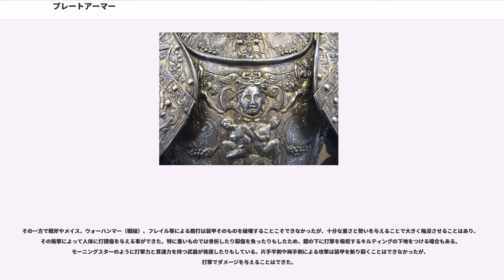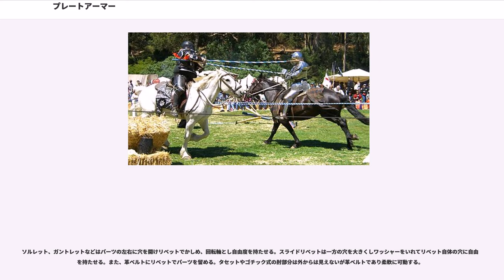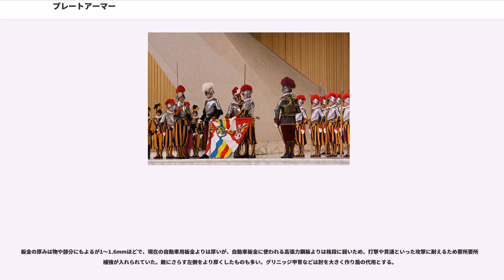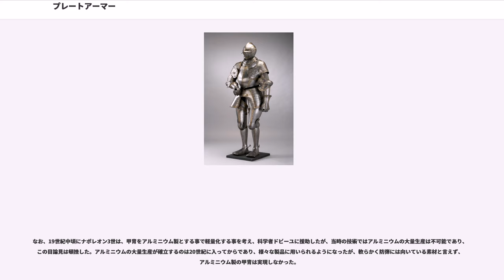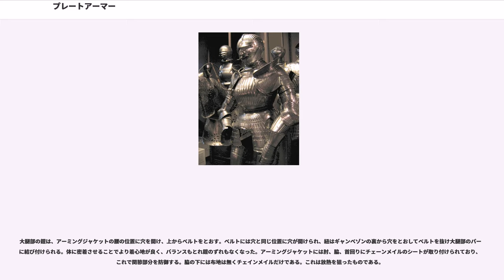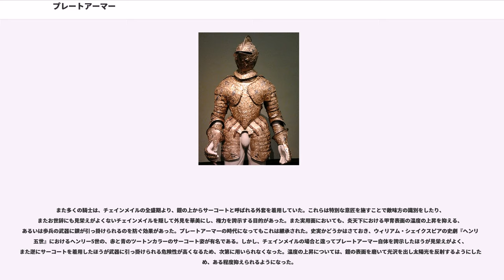プレートアーマー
プレートアーマーとは、人体の胸部、あるいは全身を覆う金属板で構成された鎧。金属板で構成されるため、板金鎧（ばんきんよろい）とも呼ばれる。

なお、語としての「アーマー」（）自体が甲冑（鎧と兜）一式を指す言葉であるが、同語が内包する現代兵器における装甲との区別のため、本項ではプレートアーマー（Plate Armor）と表現する。

これらの甲冑は、全身に装甲をすることで人体の防衛力を高めようとしたもので、甲冑という概念の一つの最終形態と考えることができる。こういった防御力を追求した装備の発達は、それに対する武器の発生も促し、この矛と盾の競争は現代も兵器と装甲の関係に姿を変えて連綿と続いている。

このような様式の発生には、騎馬により敵陣へ切り込む戦法が関わっている。この戦い方では、通常の切り合い以外にも側面からの矢やフレイルなど回り込んでくる武器による攻撃に晒されるため、重量があっても耐久力のある鎧が用いられた。板金加工技術が進んで軽量化が行われた16世紀のマクシミリアン様式（フリューテッドアーマーとも）では20kg前後であったが、それ以前の15世紀ごろのものでは鎖帷子を含め装備重量は30-50kgだった。時代を下って開発された焼入れにより強固さを増したスプリング鋼の甲冑は、厚みが半分ほどで非常に軽量でありながら十分な防御力も持っていたが、これは当時の最先端技術でもあることから、非常に高価で、ごく限られた裕福な王族・貴族にのみ利用された。

甲冑は少しでも体に合わないと着心地が悪く、特にくるぶしの部分が体にあっていないと痛みすら引き起こした。このため裕福な者は北イタリアや南ドイツで甲冑を腕のよい職人にオーダーメイドし、平均的な騎士は貿易船が持ち帰った平凡なミラノ甲冑を購入していた。また、甲冑は新規で買うなり作らせるなりすると大変に高価なものとなったため、甲冑を先代から受け継ぐなどして次代の体にあわせて改造し再使用した事もあった。オーダーメイドの場合、採寸は後述のヘルム、ゴーントレット、サバトンを除く部位だけでも30箇所に及んだ。また、製作には3ヶ月程の期間がかかった。このような事情もあり、一般兵が略奪品以外でプレートアーマーを身に付けることはほとんどなく、農兵程度ではレザーアーマーが利用され、一般の歩兵では金属製の小さな環を綴ったメイル、あるいは金属の小片を綴りあわせたラメラーアーマーやスケイルアーマーないしブリガンダインなど、より簡易で安価な鎧を利用していた。一般兵士が甲冑を身に着けるほど一般的になると、部位ごとにサイズを修正、販売する者も現れた。しかし上から下まで全部買うのは稀で、多くは甲冑の部位を販売している商人から購入していた。この商人たちは甲冑の部品を調整する技術を持っていたので、甲冑をばら売りしてもその人に合わせてパーツを直すことが出来たのである。

近年ではファンタジーRPGの普及にも伴い、一般では全身を覆うものに関しては「フルプレートアーマー」とも呼ばれ、単にプレートアーマーというと人体の急所が多い胴体を覆うものや胸当て・背当てをさす傾向も見られる。ただし一般的にはプレートアーマーと呼ぶ場合は、全身を板金によって覆うタイプの甲冑を指し、フルプレートなどは完全に造語である。

14世紀に登場して以降の発達の歴史に於いて、耐久力を増すために装甲部分が増加され、必然的に重量は増加したものの、十分に着て戦えるバランス配分がされている。鎧は種類にも拠るが、重量は数十キログラムにも及び、鎧だけでも20～30kg、兜や武器を含めると35kgを超えた。前述の通り、金属加工技術の発達により軽量化した物は20kg以内に抑えられた。徒歩で使用することを前提としたものでは、鎖帷子などの付属物を含めると平均して30 - 40kg程度であったとされる。ただ全身に均一に装甲されることから、訓練された騎士であれば十分な運動性を発揮でき、馬に跳び乗る事もできたという。ただ、着用者の持久力は多少犠牲になる。重量よりも問題なのはプレートアーマーは熱を溜め込みやすいことで、兜を着けると熱が頭にこもって熱中症の原因にもなり得る。また、動くとカチャカチャと金属音が響くので身を隠すのには向かない。このほか体の動きが制限されることなども影響して、甲冑と同じ重量を運搬する場合に比べカロリー消費量換算では2倍を超える上に、胸への重量負担や締め付けが呼吸を妨げより疲労しやすくなるとする報告も上がっている。

後に発生したプレートアーマーの過剰な重量化の一端には、戦乱期の終息と共...